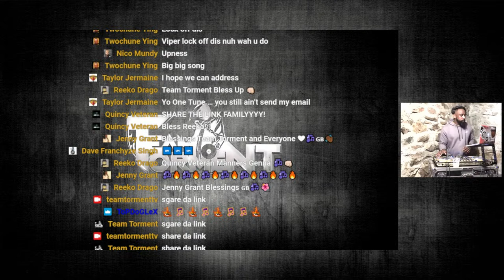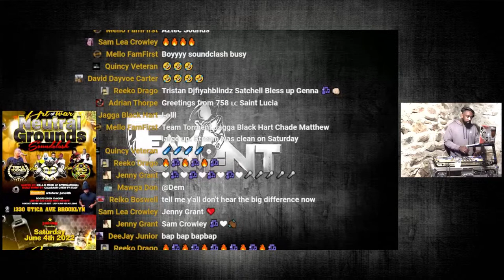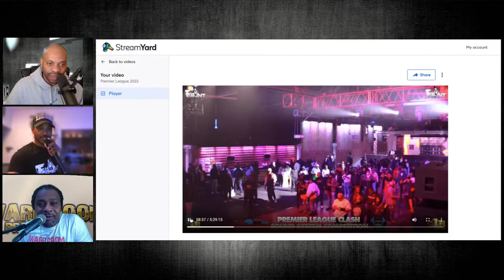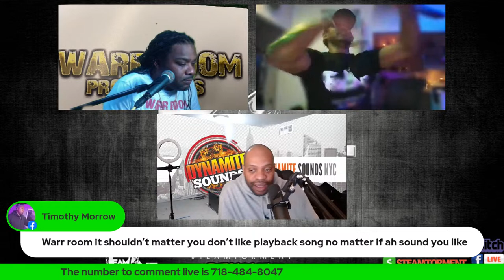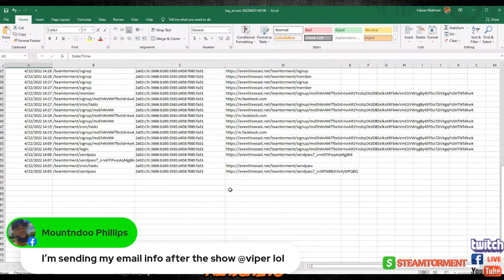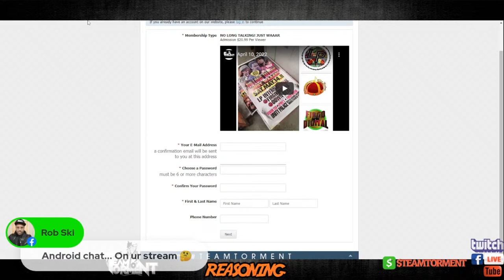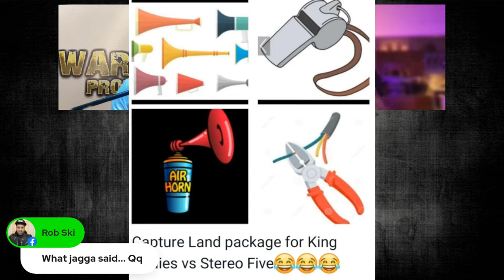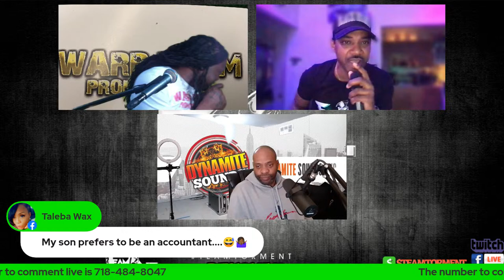Weekend Recap / King AP Early / Restream system clash Y2k Venom vs Black Rhino Intl